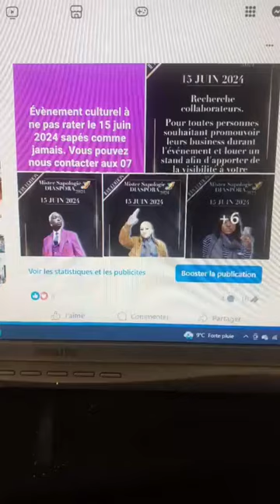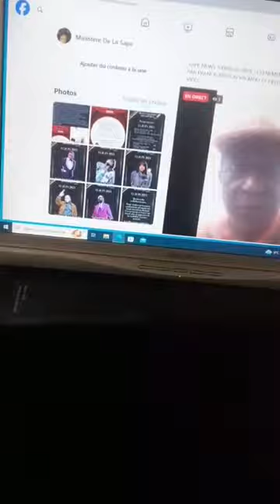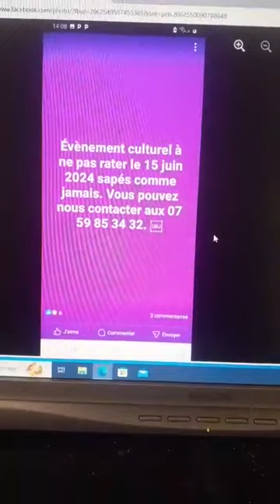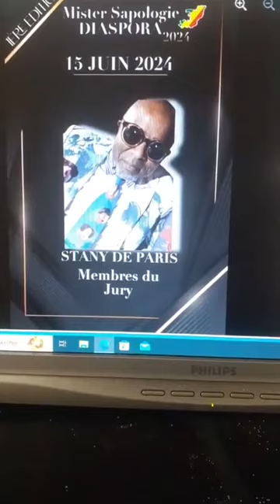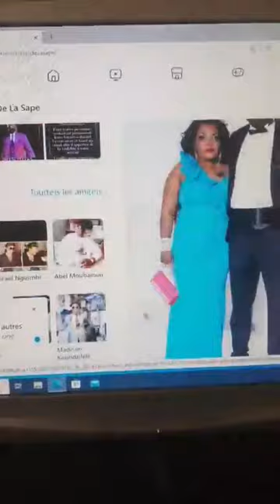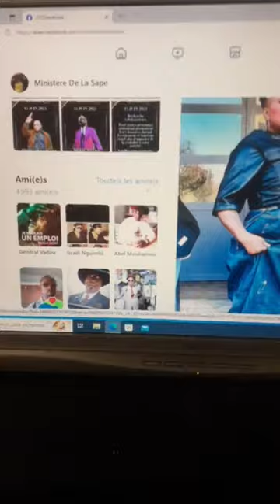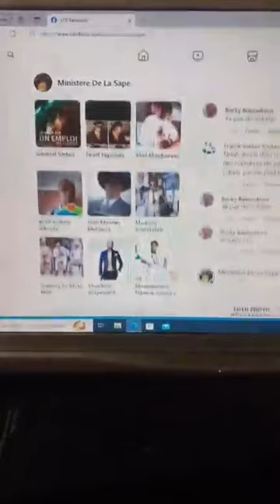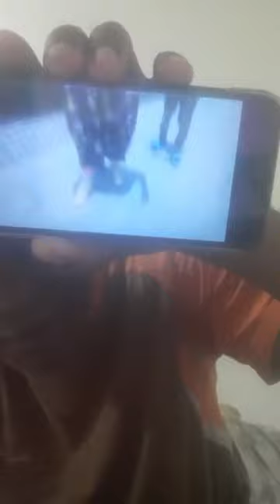SAPE NEWS 1000% DE SAPE! ÉVÉNEMENT CE 15-06-24 ORGANISÉ À PARIS ! FRANCK-BRETON VACKINO ET HELENA BA